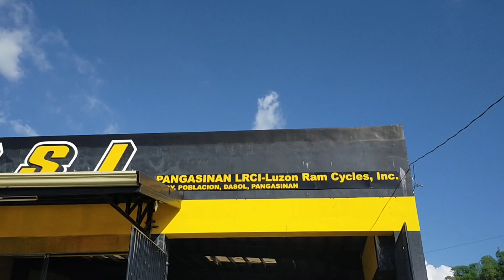RUSI AVAILABLE MOTORCYCLE, RUSI DASOL, PANGASINAN BRANCH